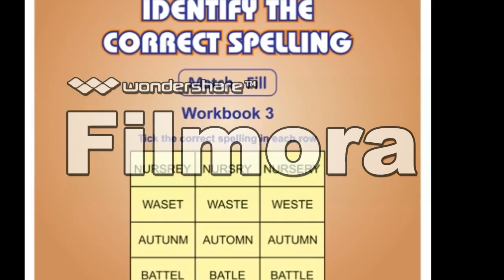kanjurmarg mulund english and phonics classes courses books for jolly kids